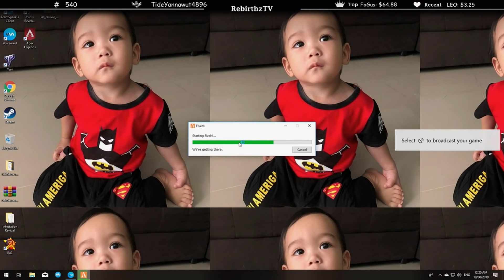เมื่อลุงแม็คโดนตำรวจเอาคืน เปลี่ยนสีรถเป็นสีชมพู หวานแหววว | Funny Moment GTA V | LN EP.45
CR: Credit

ช่องทางโดเนทช่องนี้ : Ture wallet 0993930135
*โดเนทเจ้าของคลิปของเหล่าสตรีมเมอร์เป็นหลักนะครับ ขอย้ำสำหรับเจ้าของคลิปเป็นหลัก
แต่ถ้าโดเนทมาให้ก็ขอบคุณอย่างสุดซึ้งครับบ